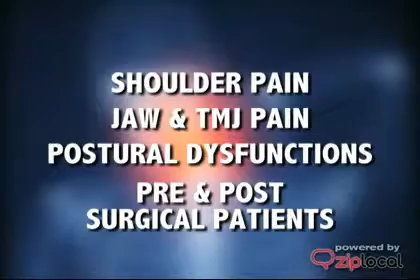Excel Orthopedic Physical Therapy Inc - (406)556-0562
Excel Orthopedic Physical Therapy Inc